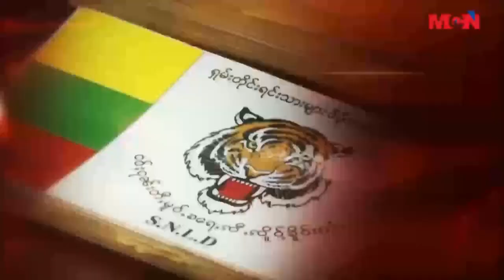2015 MYANMAR ELECTION INTERVIEWS U BOBOKYAWNYIE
ျမန္မာေကဘယ္လ္႐ုပ္သံသတင္းဌာနရဲ႕ ေရြးေကာက္ပဲြဆိုင္ရာ အထူးအစီအစဥ္က ႀကိဳဆိုပါတယ္။ ဒီကေန႔  ေရြးေကာက္ပဲြဆိုင္ရာ အထူးအစီအစဥ္မွာဆိုရင္ေတာ့ ၿပီးခဲ့တဲ့ ႏို၀င္ဘာလ ၈ ရက္ေန႔ ပါတီစံု အေထြေထြေရြးေကာက္ပြဲရဲ႕ ရလဒ္ေတြကို ျမန္မာႏိုင္ငံအႏွံအျပားမွာ ထုတ္ျပန္ေၾကညာေနၿပီ ျဖစ္ၿပီးေတာ့ ဒီေရြးေကာက္ပြဲ ရလဒ္ေတြမွာ ဆိုရင္ေတာ့ အမ်ိဳးသားဒီမိုကေရစီအဖြဲ႕ခ်ဳပ္ NLDပါတီက အျပတ္အသတ္နဲ႔ အႏိုင္ရရိွေနပါတယ္။ ဒီလိုအေျခအေနေတြအေပၚ ျမန္မာ့ႏိုင္ငံေရးေလ့လာ သံုးသပ္သူ ဦးဘိုဘိုေက်ာ္ၿငိမ္းနဲ႔ ေတြ႕ဆံုးေမးျမန္းတင္ဆက္ေပးမွာ ျဖစ္ပါတယ္။